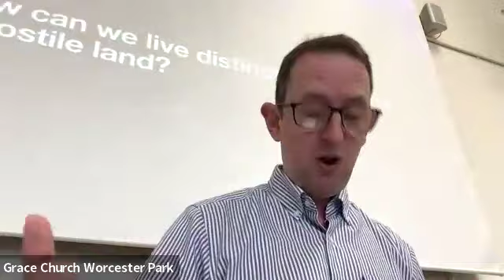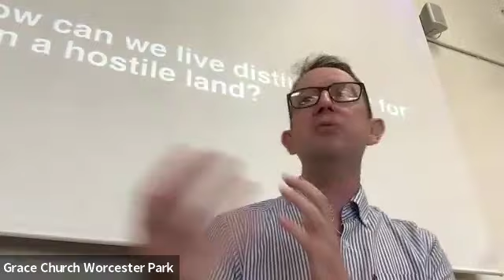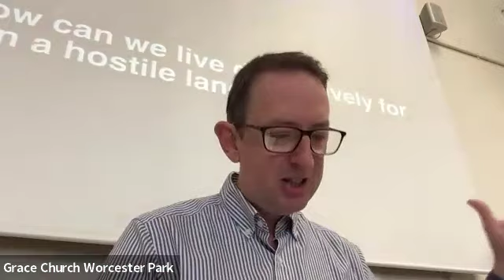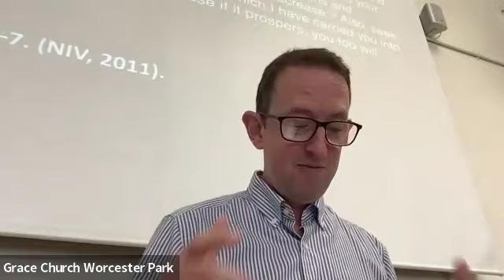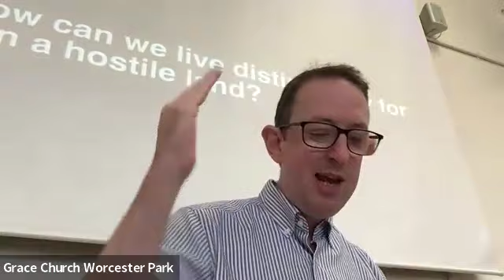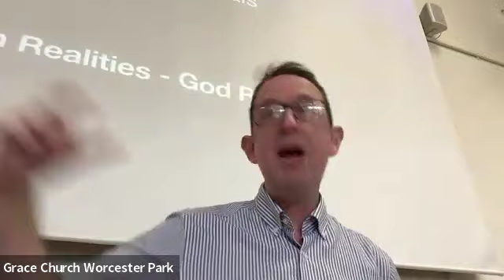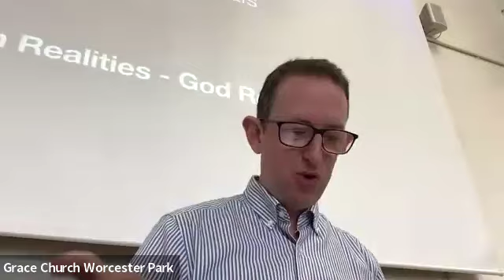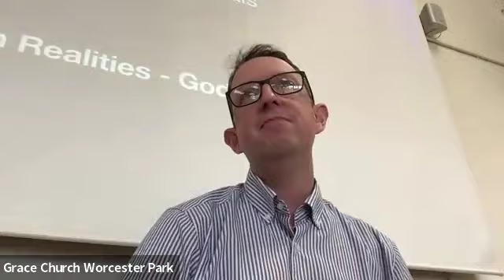Daniel 1:1-21 - Living distinctively for the God who reigns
We’re continuing a new series in the book of Daniel - ‘Our God Reigns’, and this Sunday, Assistant Pastor, Tim Guest, is preaching on Daniel 1:1-21 - Living distinctively for the God who reigns.

The last couple of minutes of this video have lost the audio - apologies!